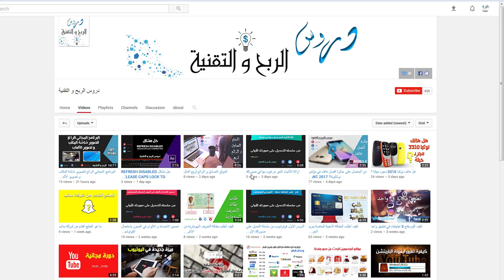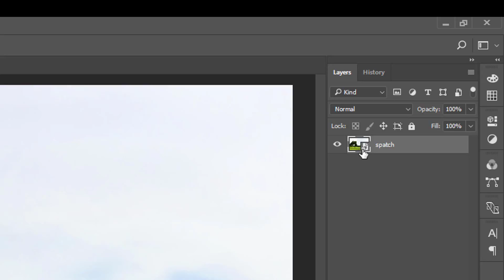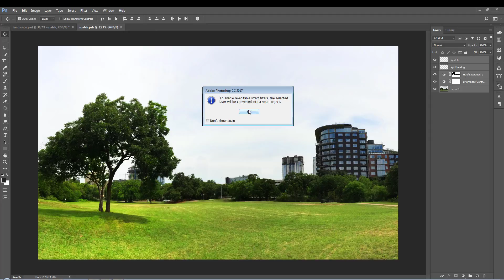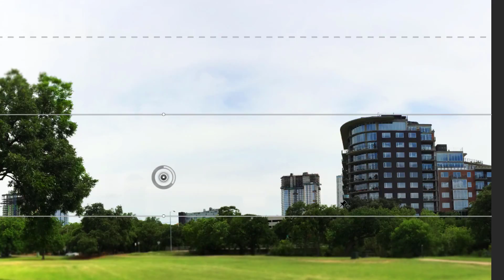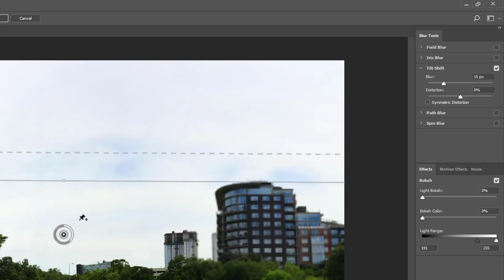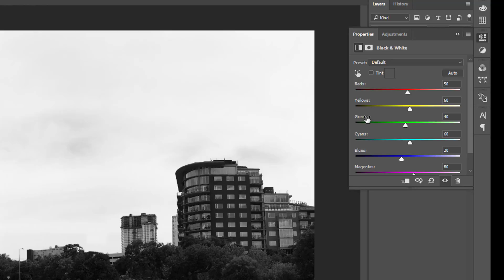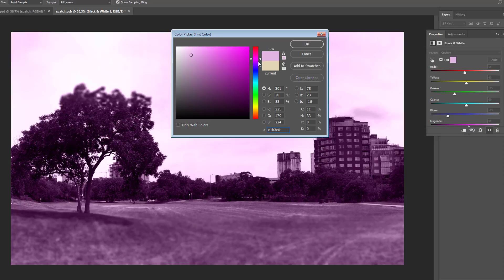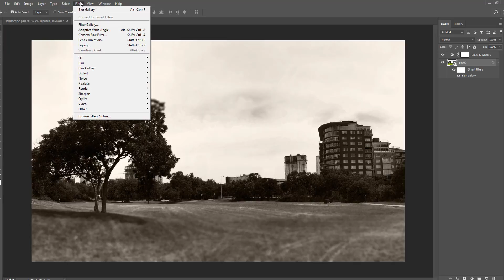اضافة فلتر الضباب و تأثير الأبيض و الأسود لصورتك في الفوتوشوب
للاشتراك بالقناة :  goo.gl/lv1oXm
راسلوني على :
جوجل بلس :  goo.gl/pUyVHV
توينر : goo.gl/pNG9hN
فيس بوك : goo.gl/mUwnq2